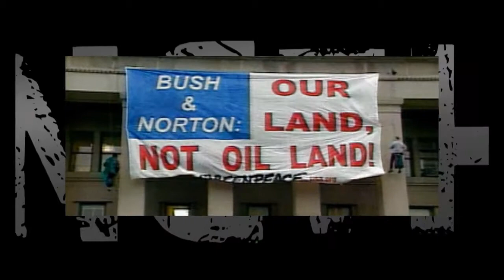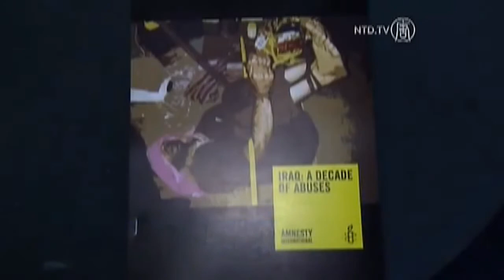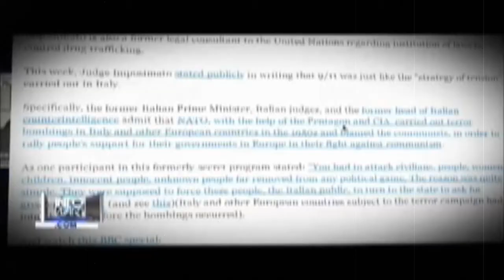Warriors and Thieves Preview - Iraq Ten Years Later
The world has seen injustice, lies and murder all in the name of oil... and only .01% of us are benefiting. it's time for the real truth. Yesterday we saw the worst analysis of a war in major media history - but we knew it would happen - and we are ready with the real story about the lies that lead to war, and the consequences of supporting American interventionist attitudes in countries they want raw resources from.

Starting with 9/11, and moving up through the last decade of propaganda and misguided rationalizations, those who where on the inside have told their story, and we are bringing it to you in a series of segments too honest for Lame-Stream media - and to real for big corporations.  Our world can be saved from nonsense like this - but the only way to save it is to start talking about it.

From Afghanistan to Russia - From Canada to Britain - the world is watching and Activism is working - since it was the first protests against Bush and the Empire Builders that started us looking into these things logically. except for the big 'News' outlets. Part of Radio Free Canadas Mission statement is to bring you the Real Story - so we have the story about Iraq in the words of the participants themselves, as they talk about the crimes so obvious to us all... and we bring you the results of blind ambition, and a lack of logic.

This is a preview of things to come.

Filmed and Edited at
November 2012 - March 2013

Written and Directed by Darin Howard

Please join our team to fight censorship - the $15,000.00 fund to fight
corporate infringement of our right to post the video
"Police Brutality Kelowna: Geoff Mantler and CHBC News"
wrongfully removed by CASTANET Media in January of 2013